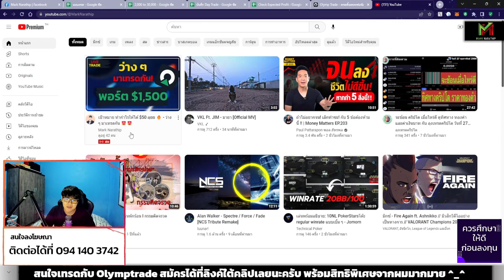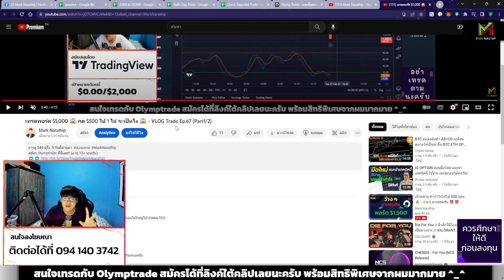วิเคราะห์การเทรดไม้ $500 ในพอร์ต $5,000 😍 - VLOG Trade Ep.67 (Part2/2)